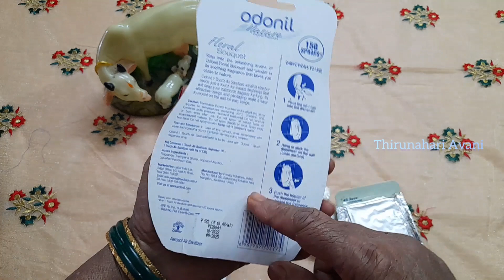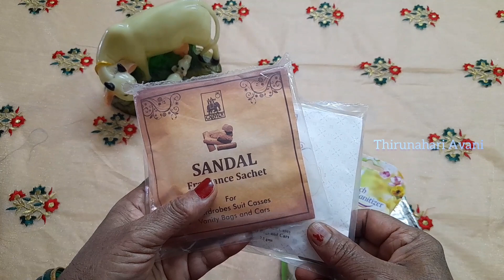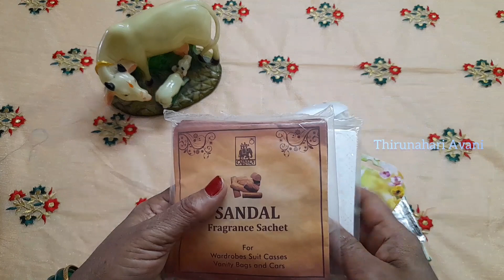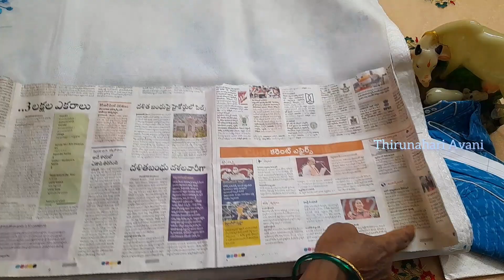బీరువంత గూబలింపు, బాత్రూమ్ ఫ్రెషనర్, లేదర్ బాగ్స్, ట్రావెల్ బాగ్స్ సూపర్ ఫ్రెష్.